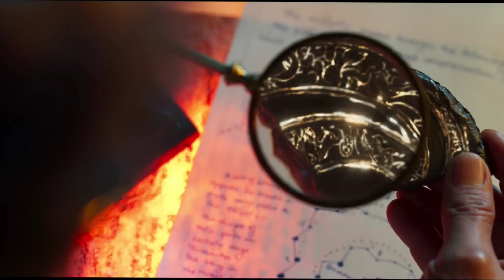Brahmastra Movie Review | With Spoiler | Webies Critic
Brahmastra Movie Review by Webies Critic.
Brahmāstra: Part One – Shiva is a 2022 Indian Hindi-language fantasy action-adventure film written and directed by Ayan Mukerji. It is produced by Karan Johar, Apoorva Mehta, Namit Malhotra, and Mukerji under the production companies Dharma Productions, Starlight Pictures, and Prime Focus in association with Star Studios, along with Ranbir Kapoor and Marijke DeSouza. It stars Amitabh Bachchan, Kapoor, Alia Bhatt, Mouni Roy, and Nagarjuna Akkineni. The film is intended to serve as the first instalment of a planned trilogy, which is itself planned to be part of an extended cinematic universe titled Astraverse. Brahmāstra was announced in July 2014 but was delayed by several years. Principal photography lasted for five years from February 2018 to March 2022, with filming locations including Bulgaria, London, New York, Edinburgh, Thailand, Manali, Mumbai and Varanasi. Production and release of the film was delayed multiple times due to the COVID-19 pandemic. Produced on an estimated budget of ₹410 crore ,it is one of the most expensive Indian films. It is the first film produced under the Star Studios name following the acquisition of 21st Century Fox by Disney.